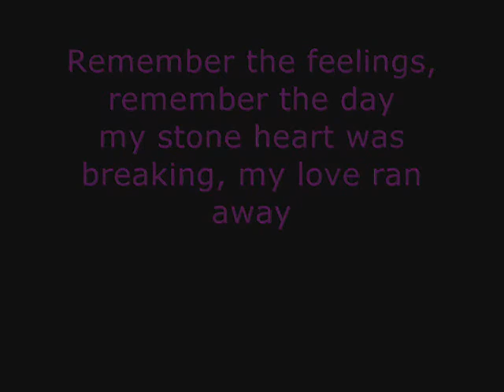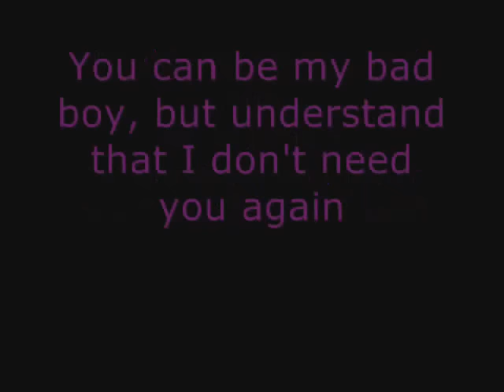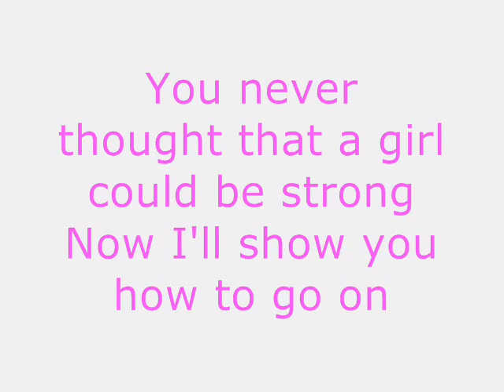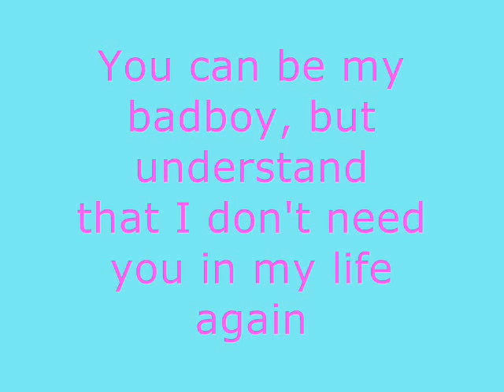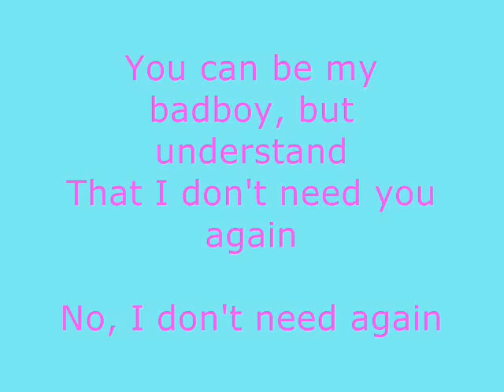Cascada - Bad Boy (lyrics)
Congradulations blahblah5435, on 3rd place in my video! Here's like i promised- cascada bad boy!
99 wc twins- reirarw and virginmobility. please subsribe to us!
X.x.X.X. Song does not belong to me! X.x.X.x
~cascada is a good artist. i like her songs a lot, too~